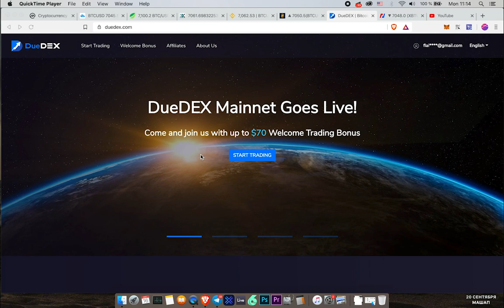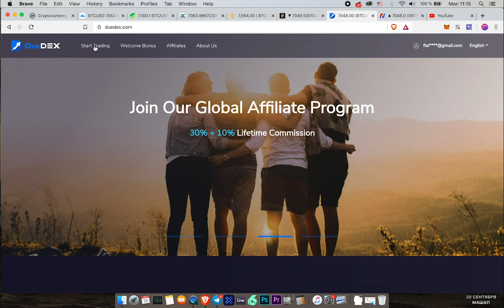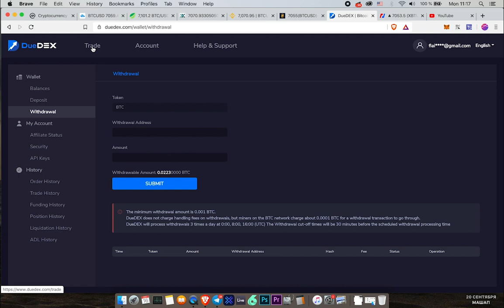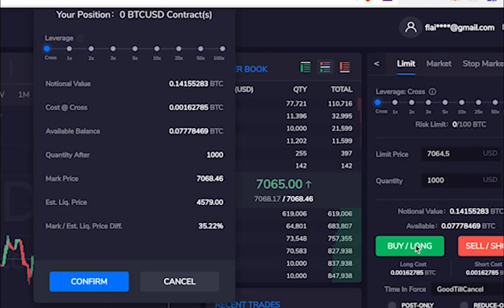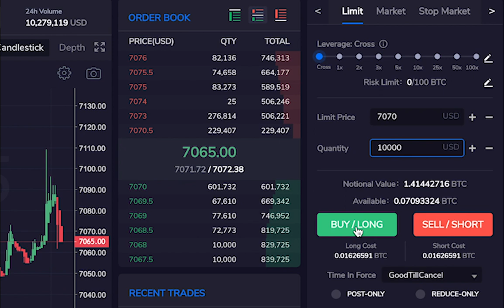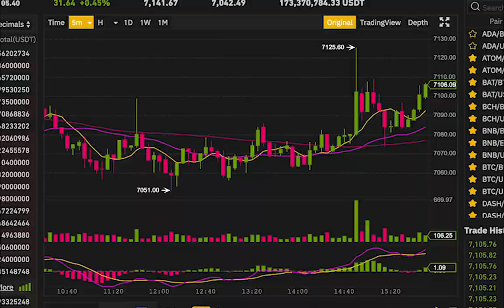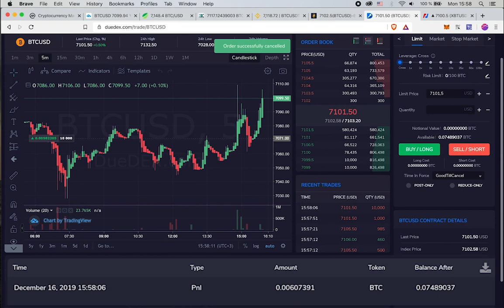Полный обзор биржи DueDEX (плечо 100х)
BTC: 1JcJgpSHbrRwgnvLeteXNfNXxLgpDuxyMP
ETH: 0xC8b0CF755bec8155D371676D77A579D7E15fd7eD
ithinkso.crypto (unstoppable domains)
музыка в конце: iThinkSo - Universe Diving